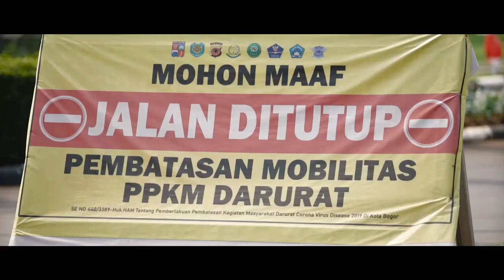Pojok Sharing - Tips membuat film untuk lomba & Festival #2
Pojok sharing adalah tempat kami berbagi pengetahuan dari study kasus yang kami sendiri alami. Sifat konten ini bukan ingin menggurui, tapi lebih kepada saling berbagi dan saling belajar. Kedepannya, untuk teman-teman yang ingin request pembahasan bisa di request di kolom komentar.